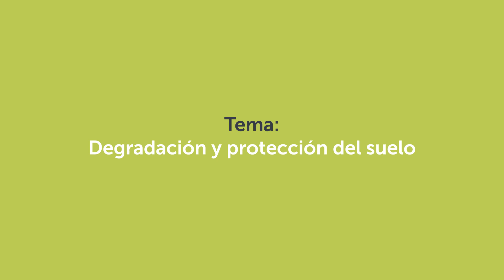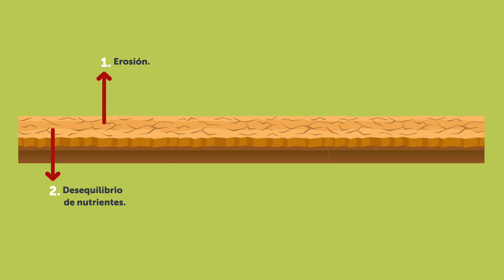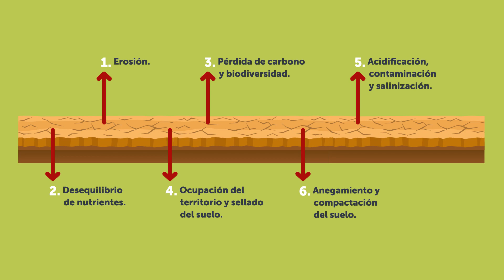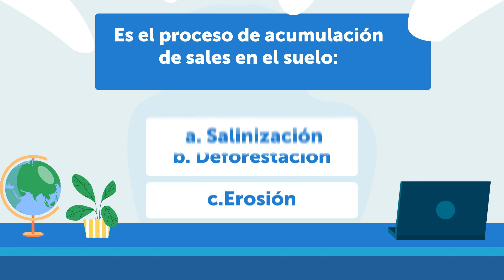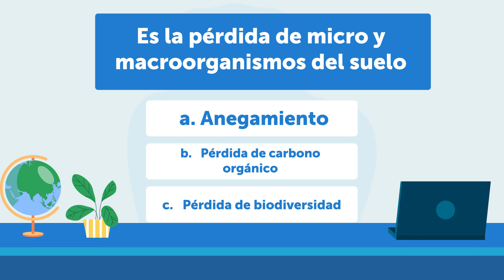Degradación y Protección del Suelo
Video para octavo grado de educación básica. Corresponde a la semana 16 de la estrategia de continuidad educativa, Ministerio de Educación de El Salvador (MINED). Emitido como teleclase por Canal 10 (TVES), el 06 de octubre de 2020.